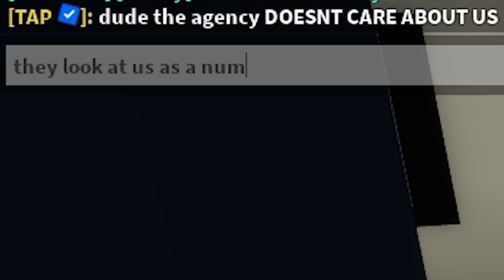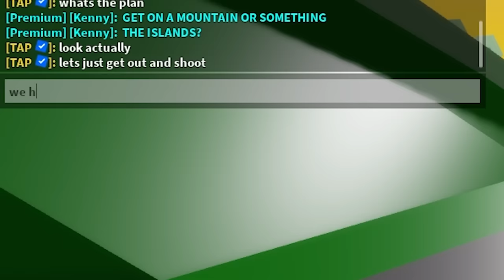The PURGE is ENDING.. (Brookhaven RP)